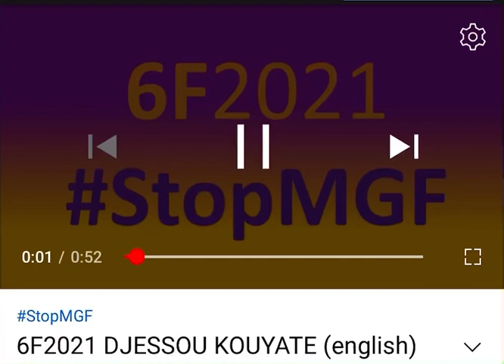February 8, 2021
February 6 2021. Int’l Day of Zero Tolerance for FGM. Thank you Assatou Diallo & AHCAMA for this honor. Stop, end Female Genital Mutilations. Djessou Kouyate, IAC-USA